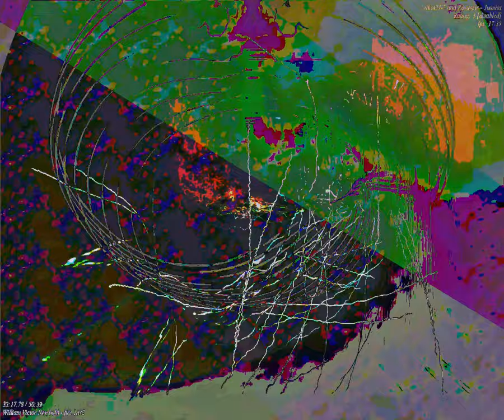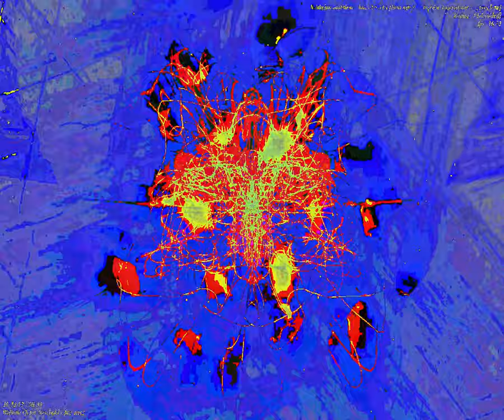[EPILEPSY WARNING] Movie 23 09 25 13h46m21s